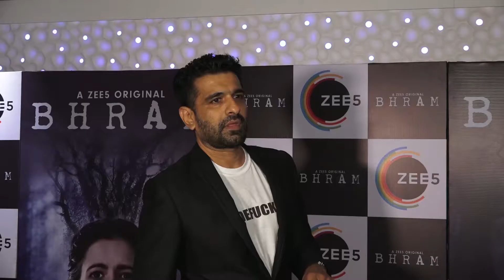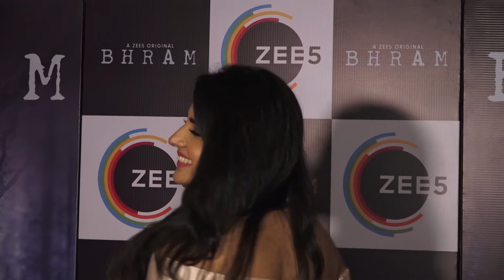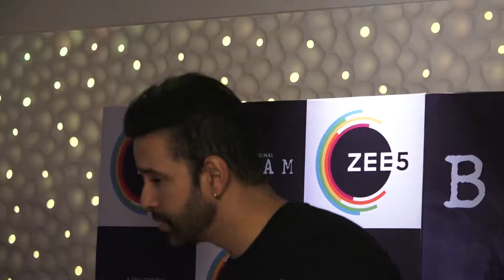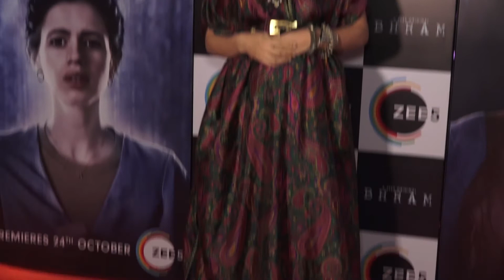SCREENING OF ZEE5 WEB SERIES BHRAM WITH KALKI & TEAM